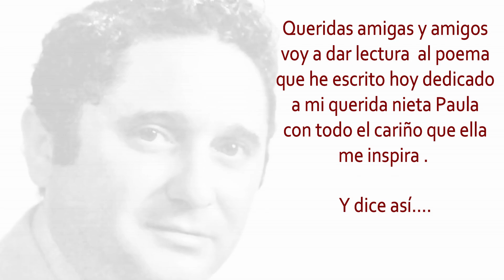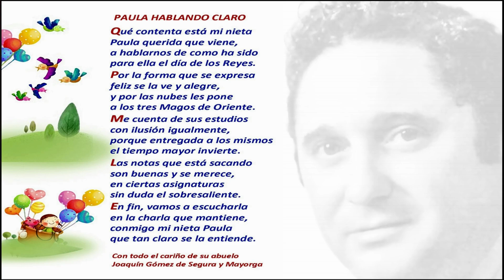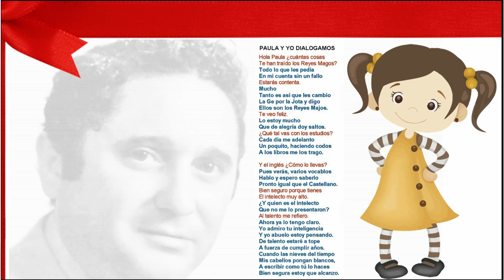PAULA Y JOAQUÍN CONVERSARON DE COMO HA SIDO PARA ELLA EL DÍA DE LOS REYES MAGOS Diálogo versificado